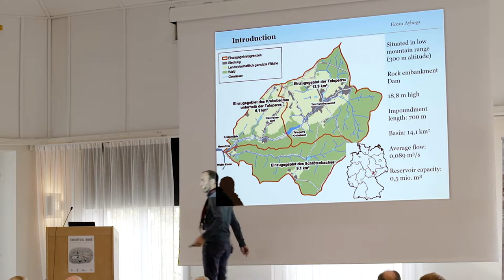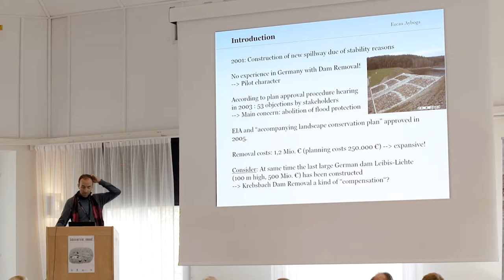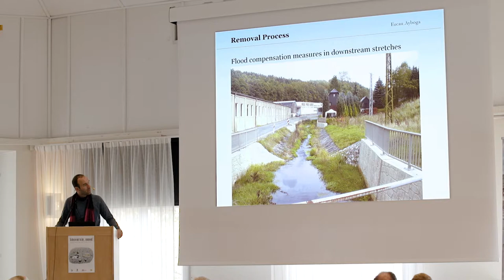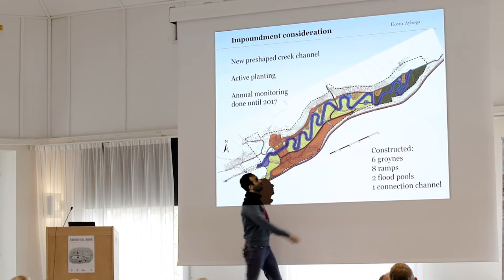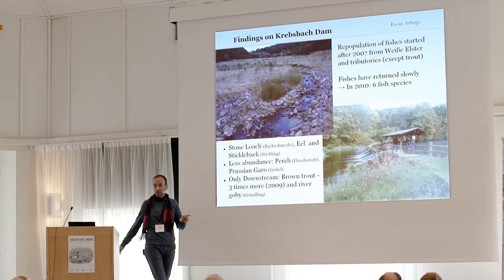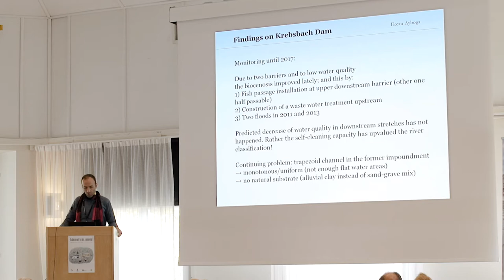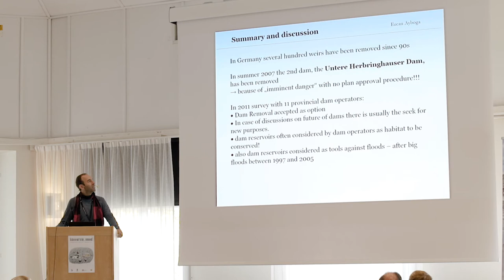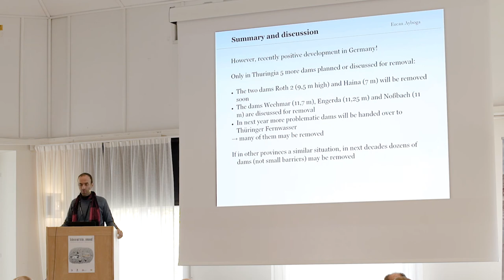Removal of the Krebsbach Dam, Lessons learned 11 years with Ercan Ayboga